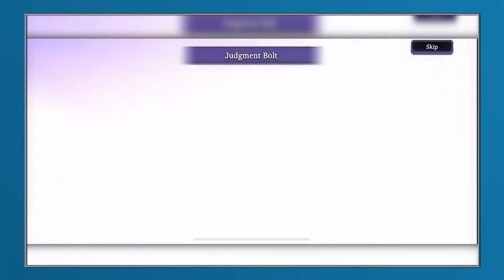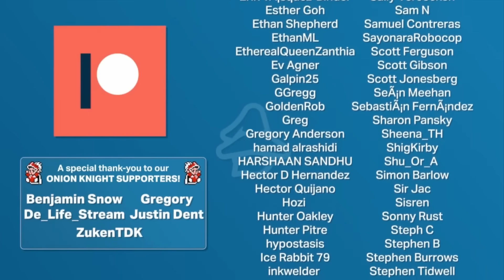The Complete Evolution of Ramuh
It's time to discuss the Complete Evolution of Ramuh, one of the most venerable Summons associated with Final Fantasy and the defacto Lightning elemental summoned beast.

Credits
Writers: Darryl
Editors: Matt